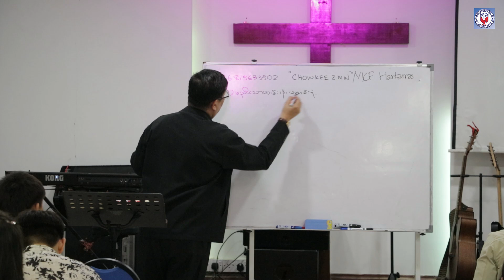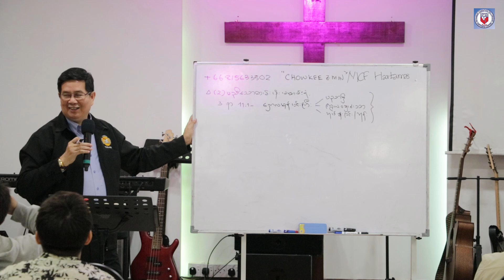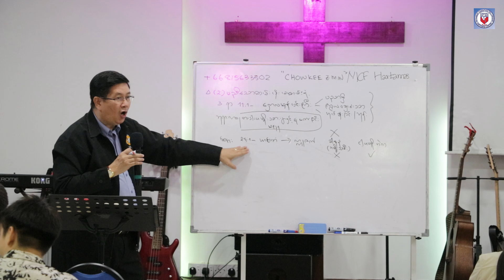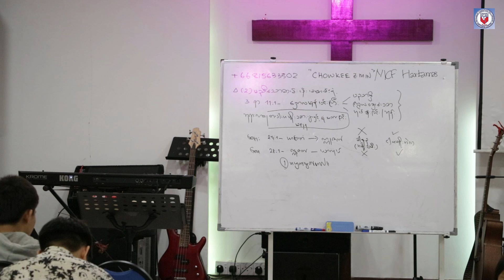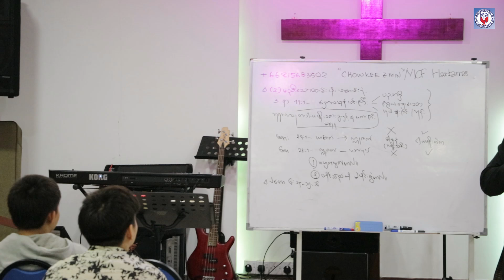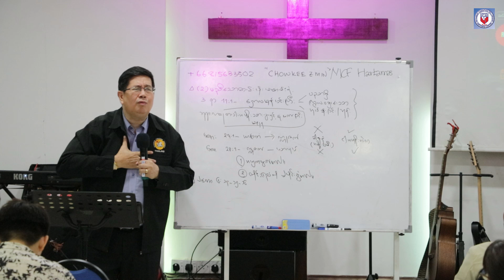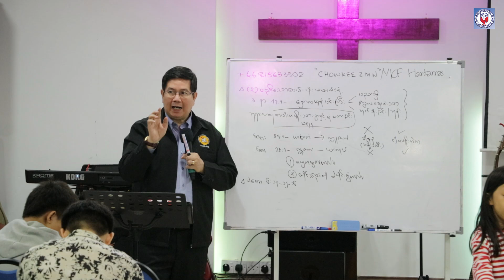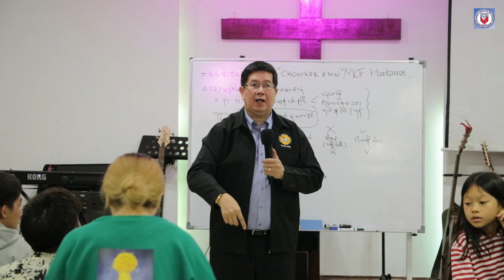ခရစ်တော်ကို ဗဟိုပြုသောမိသားစု Part ( 9 ) - Rev U Zaw Min ( Bible Study )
နောက်ဆုံးအပိုင်း ဖြစ်ပါသည်။